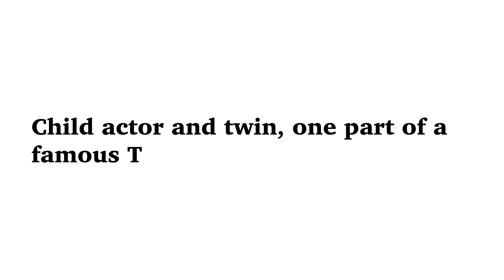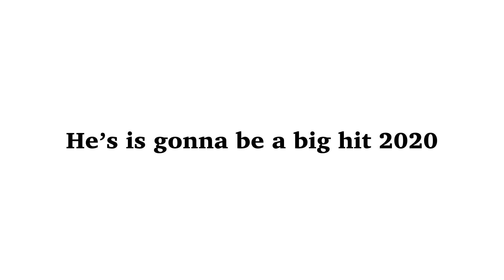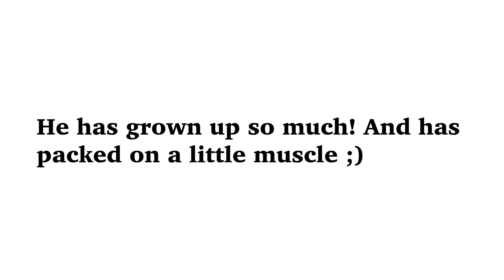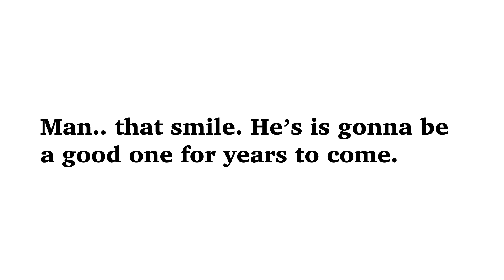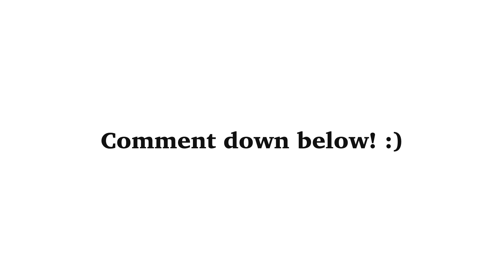Top 10 Sexy Young Actors (2020) ★ Under 30 | Hollywood's Next Generation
Who will be the most sexy and successful young actor in Hollywood 2020?
This list includes our picks and predictions for the sexiest young actors 2019 and 2020. The next generation of potential and success in TV and film.

Give a comment on what topics you'd love to see!

Who would you pick? Did we miss your favourite actor?

Keywords //
Noah Centineo, KJ Apa, Zac Efron, Liam Hemsworth, Tom Holland,  Austin Butler, Alex Pettyfer, Cole Sprouse, Josh Hutcherson, Henry Golding, Riverdale, Once Upon A Time In Hollywood, Sexiest Man Alive, Hot Young Actors, Sexy Men

MacBook Pro
iPhone XS

This material (in part or in its entirety, video and/or audio) is not owned by me.
If you have questions about this or concerns that this piece should not have been distributed freely under creative commons or used in a fair use scenario, please do not hesitate to contact us!​